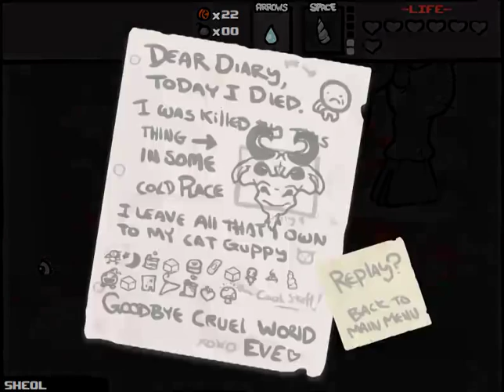Let's Play - The Binding of Isaac - Episode 151 [Mew]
Two Isaac episodes AND two Pokemon references in one day! Someone's feeling nostalgic.